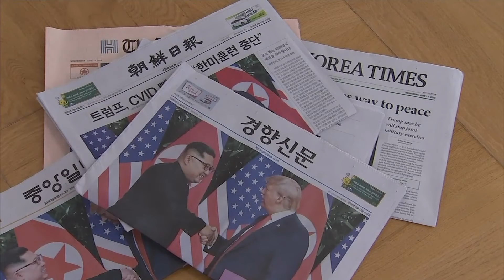Former US-NKorea Negotiator Criticizes Agreement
Christopher Hill, chief U.S. negotiator with North Korea in the George W. Bush administration, criticized the agreement signed between President Donald Trump and North Korean leader Kim Jong Un in Singapore on Tuesday. (June 13)